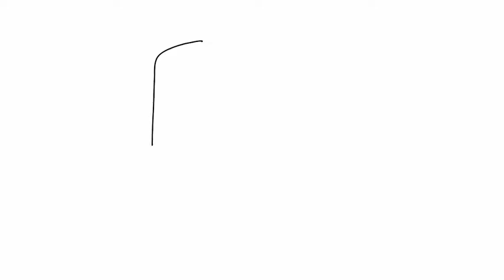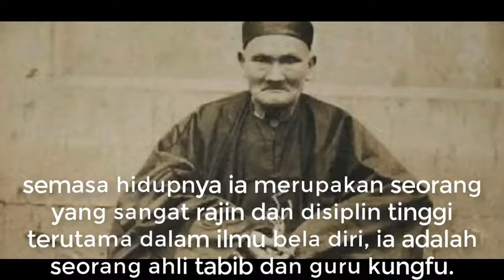Inilah Manusia Tertua di Dunia yang Hidup Hingga Ratusan Tahun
Pria yang berasal dari Tiongkok, bernama Li Ching Yuen dinobatkan sebagai manusia tertua di dunia dengan umur yang katanya mencapai umur 256 tahun, edan!

Setidaknya kalau umur segitu, ia sudah melewati berbagai perang besar yang terjadi pada dunia ini.

Dilansir dari mysteriousfacts.com (23/10/2017) Li Ching Yuen menjadi manusia tertua di dunia, semasa hidupnya ia merupakan seorang yang sangat rajin dan disiplin tinggi terutama dalam ilmu bela diri, ia adalah seorang ahli tabib dan guru kungfu.
Dalam hal percintaan, ia sudah menikah sebanyak 24 kali, memiliki 200 anak dan cucu yang berbeda dari tiap generasinya. Bahkan, ia mengaku ia sendiri-lah yang mengubur beberapa istrinya tersebut.

Berkat usia yang sangat langgeng ini, ia juga lupa berapa usia tepat dirinya namun, ia mengaku lahir pada tahun 1736.

Namun, misteri kapan ia lahir sedikit terungkap dengan adanya data bahwa dinasti Tingkok pada tahun ke 150 tahun mengucapkan selamat ulang tahun kepada Li Ching Yuen atas bantuannya dalam hal pengobatan.
Dengan bukti tersebut dan dihitung dengan meninggalnya Li Ching Yuen pada 6 Mei 1933, ia dinobatkan sebagai manusia tertua di dunia.